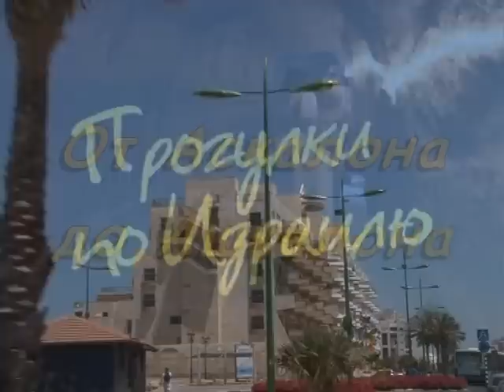От Аскалона до Ашкелона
Аскалон - древнее название города Ашкелона на средиземноморском побережье Израиля.
Тележурнал "Ерушалаим", февраль 2015